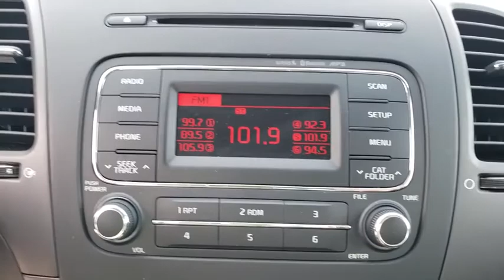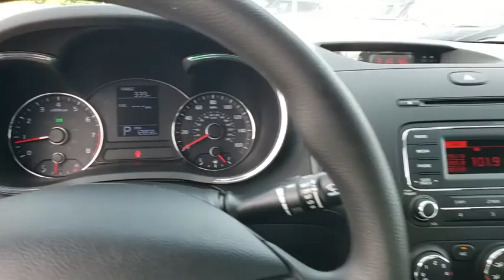2016 Kia Forte Ocala, Orlando, Deland, Clermont, Leesburg, FL K200367A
Crimson Red Metallic Used 2016 Kia Forte available in Ocala, Florida at Bill Bryan Kia. Servicing the Orlando, Deland, Clermont, Leesburg, FL area.

2016 Kia Forte LX Crimson Red Metallic CARFAX One-Owner. Clean CARFAX. Odometer is 34563 miles below market average!Reviews:* Spacious interior for both sedan and coupe; numerous standard and optional features are available; quick acceleration from Forte EX and SX; dashboard and infotainment controls are easy to use; warranty coverage is better than most in the segment. Source: Edmunds